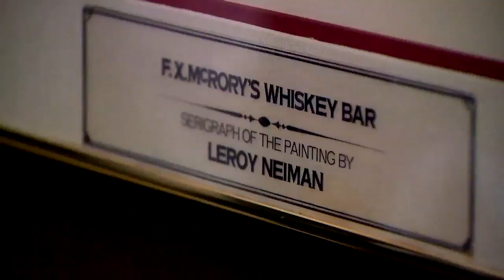Final farewell for F.X. McRory's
40 years came to an end on 6/11/2017